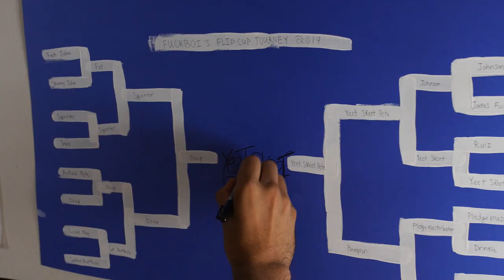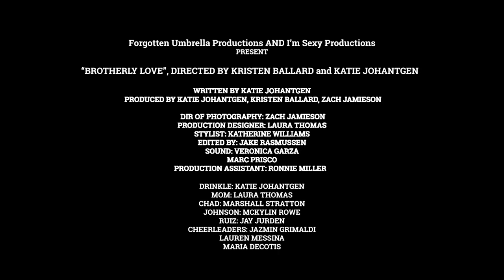Brotherly Love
Forgotten Umbrellas Comedy Shorts Series!

I'm Sexy Productions
Forgotten Umbrella Productions

Written by Katie Johantgen
Directed by Kristen Ballard & Katie Johantgen
Executive Producers: Katie Johantgen, Zach Jamieson & Kristen Ballard
Associate Producers: Laura Thomas & Ronnie Miller

Director of Photography: Zach Jamieson
Production Designer: Laura Thomas
Stylist: Katherine Williams
Edited By: Jake Rasmussen
Sound: Veronica Garza, Marc Prisco

CAST
Drinkle: Katie Johantgen
Mom: Laura Thomas
Chad: Marshall Stratton
Johnson: McKylin Rowe
Ruiz: Jay Jurden
Cheerleaders: Jazmin Grimaldi, Lauren Messina & Maria DeCotis